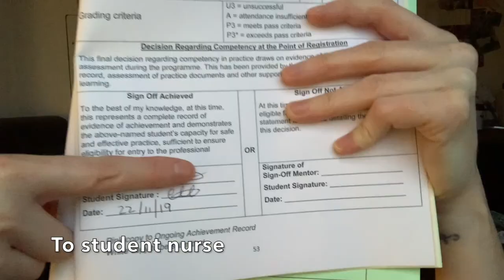First week in a new GP Nurse role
First week in a new GP Nurse role. This is my first week in a new Gp Nurse role at a different clinic in a different city!

* GP Nurse (adult nursing) from Birmingham City University.
* GPN Shared Decision council and vice chair of GPNSNN account.
* Fab stuff ambassador, Student Academic Leader, Hello My Name is Campaigner, High Achievers Recognition Scheme (HARS) Scholar, Previously an Official Vlogger for BCU and one of the original members of The Student Nurse Project.